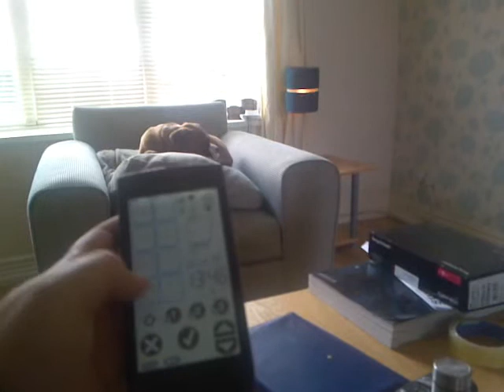remote lights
my remote light setup